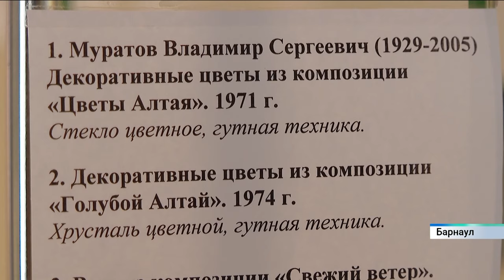Новости Алтайского края 7 августа 2024 года, выпуск в 6:35